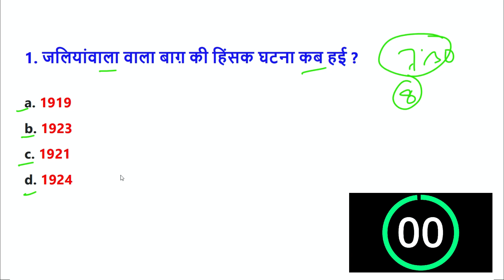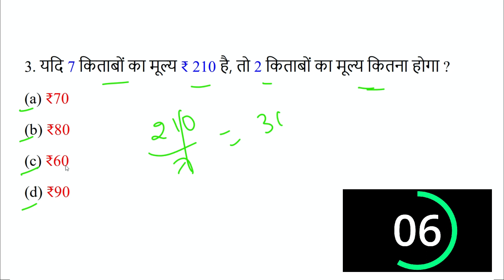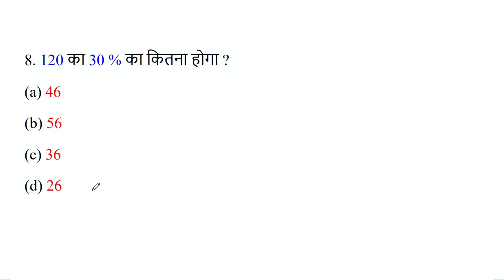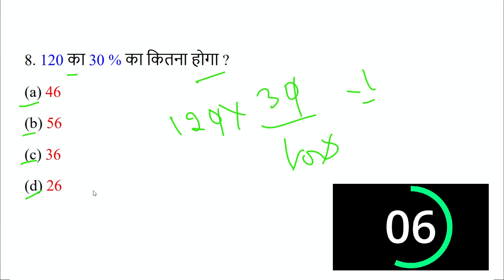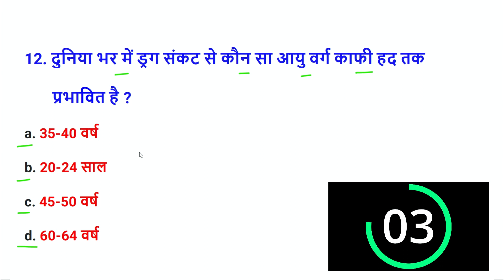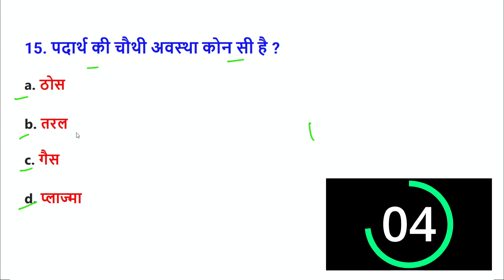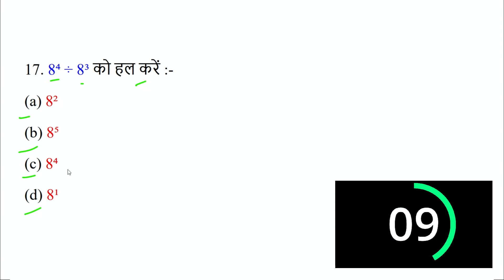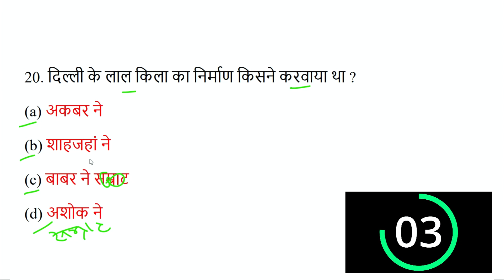NCC Bharti Model Paper-13 | NCC Entrance Exam 2022 | NCC Bharti 2023 | NCC Bharti Exam Question 2023